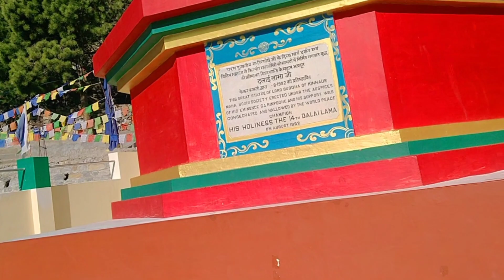आज हम गए बुद्ध मंदिर ##(किन्नौर ब्रेलिंगी बुद्ध मंदिर) #Reckong Peo#Please Subscribe My Channel 🙏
Archna Negi Vlog##
Visit for monestry temple Reckong Peo Kinnaur (Brelingi) Himachal Pradesh##